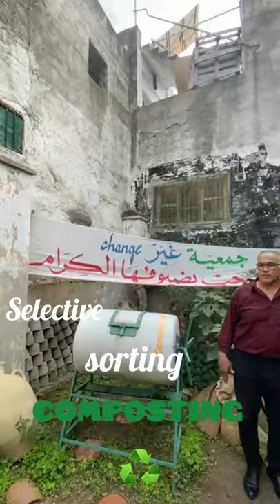An Artist like no other .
Rihet Lebled  the big  workshop
 by lassaad zourari